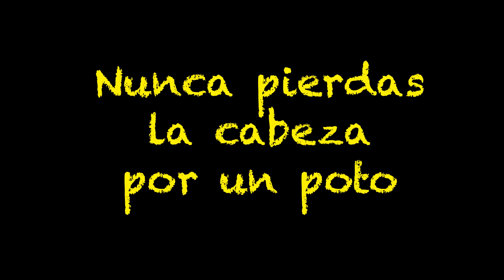EL POLLITO AMARILLITO (Moraleja) - Chilenito TV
El pollito amarillito es un cuento con una moraleja muy importante para hombres y mujeres,